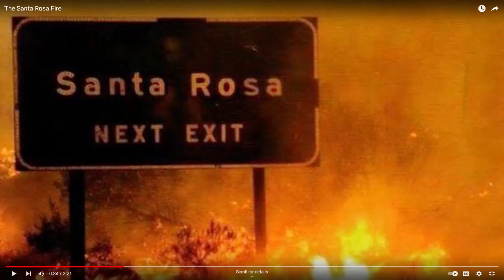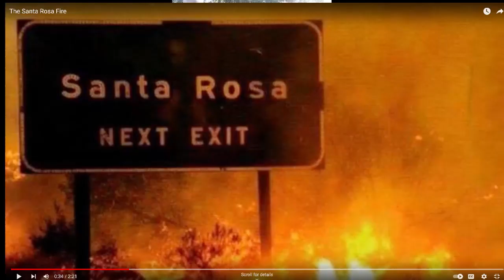The Santa Rosa Fire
I wrote this as I drove through a smoky, charred landscape. The smoke lingered in the valley for weeks.